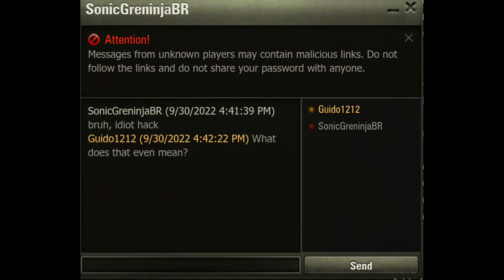Tactics Talk: Bruh, Idiot Hack!